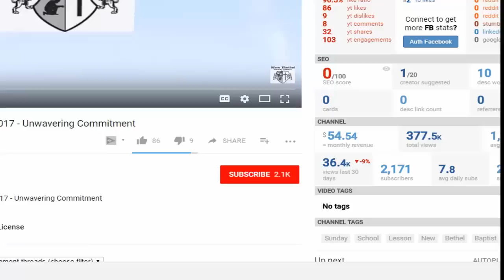Sunday School Lesson - April 14, 2019 - Called To Remember